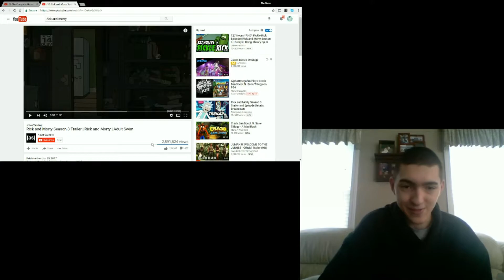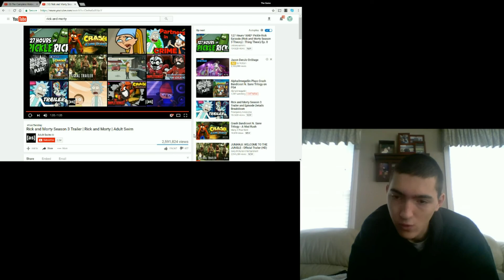S2E4: Rick and Morty Season 3 Trailer REACTION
The Season 3 Release Date for Rick and Morty HAS FINALLY ARRIVED! Time to watch the trailer that will show what is in store for this season! I am so hyped!